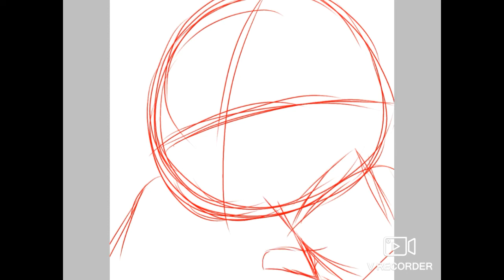Speed art | new profile picture